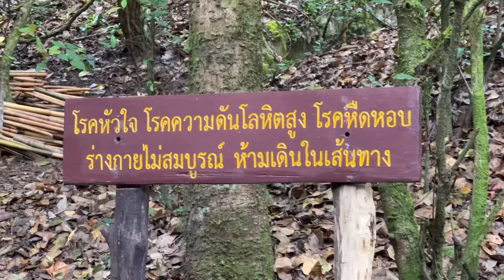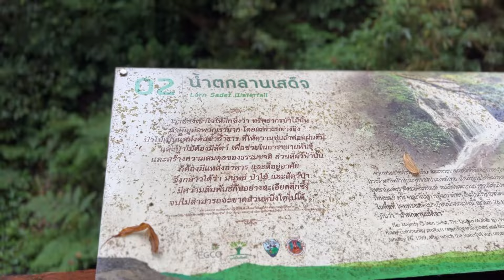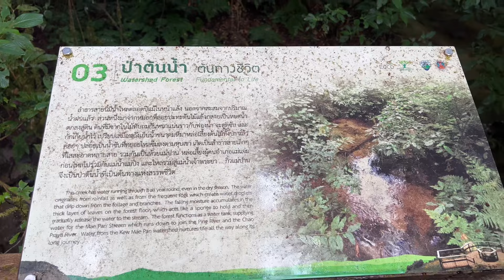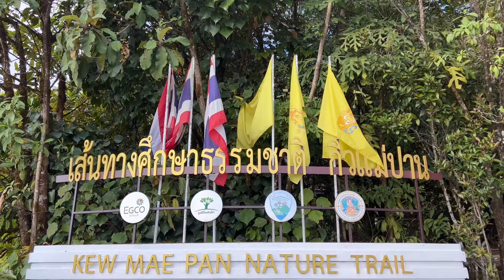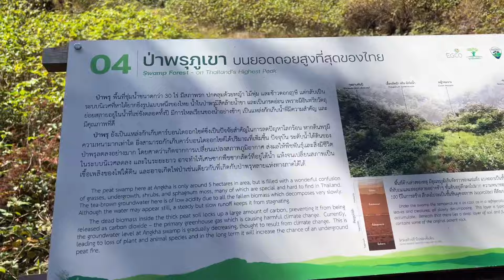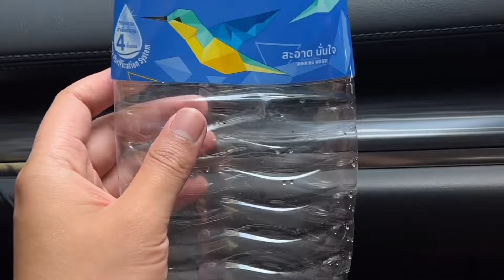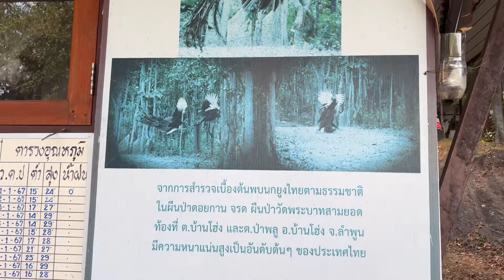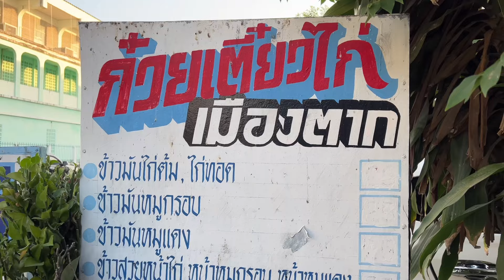กิ่วแม่ปาน-อ่างกา-นกยูง-ตาก-อุทัย